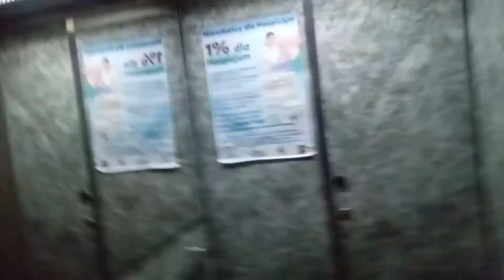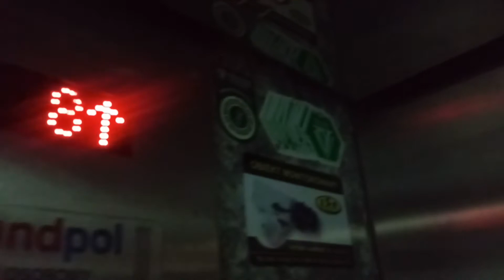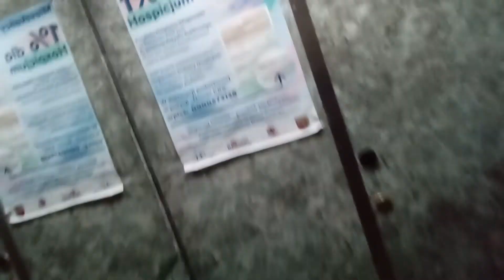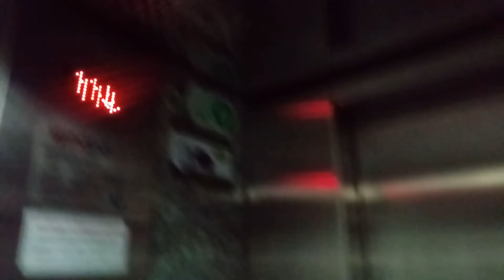Jedziemy Windą Odc.168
Oryginalna winda WindPol na ul.Orbitalna 25.
Wszystkiego Najlepszego z Okazji Dnia Kobiet życzy Krystian Spider dużo zdrowia,szczęścia i miłości,wielu sukcesów i powodzeń,sporej ilości osiągnięć,spokoju ducha,spełnienia i słodyczy
Data Nagrywania 168 Odcinka:
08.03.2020